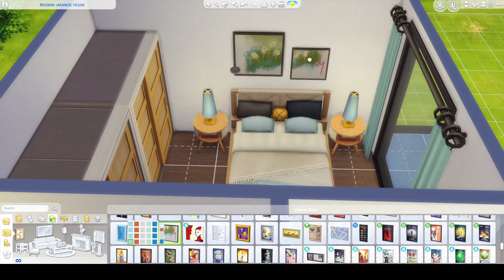Modern Japanese House || The Sims 4: Speed Build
Hi guys! Today I am building a Modern Japanese House, this home is inspired by the Traditional Style Japanese Tea House. It has two bedrooms, an office space and one bathroom.